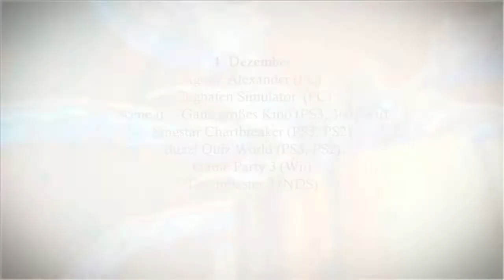Gamers.de TV - Folge 85 - Dark Void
In dieser Folge:

Alles über Dark Void